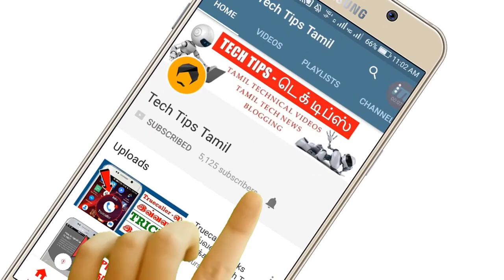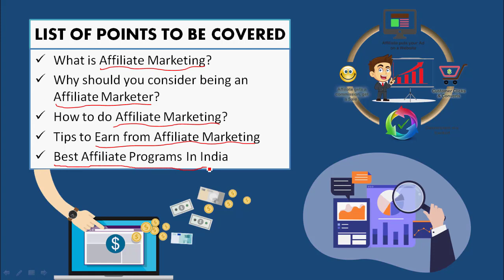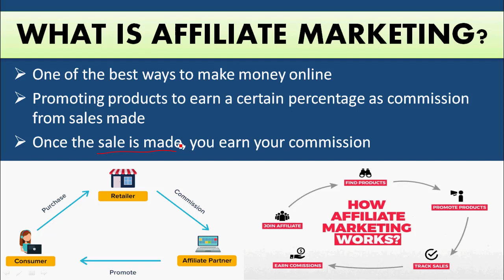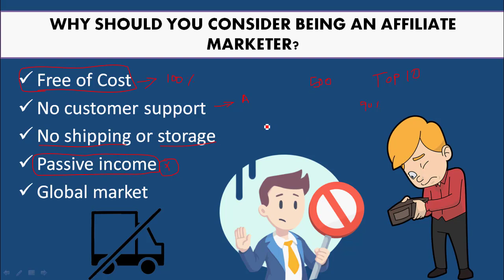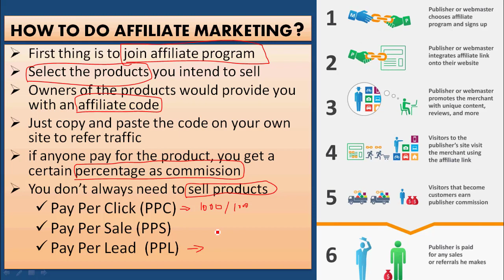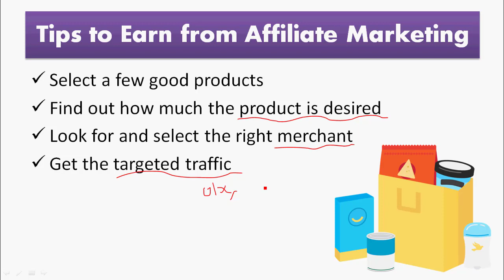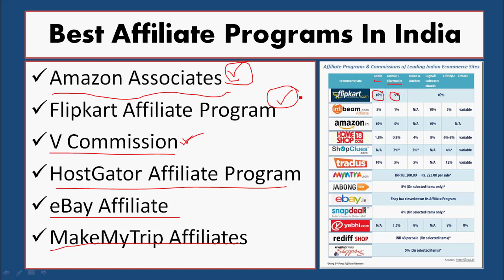Affiliate Marketing in Tamil | Make Money Online in Tamil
Affiliate Marketing in Tamil | Affiliate Marketing Guide in Tamil | How to do Affiliate Marketing in Tamil | Affiliate Marketing Class in Tamil | Affiliate Marketing Step by Step in Tamil | Make Money Online in Tamil

▶▶ MORE INTERESTING VIDEOS TECH TIPS TAMIL ◀◀